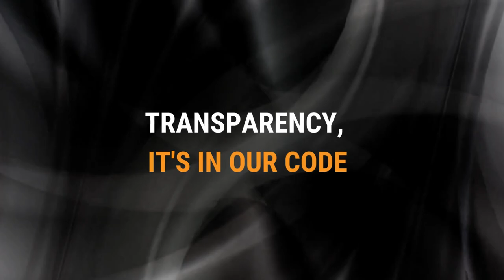Eclipse Foundation: It's In Our Code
Software that's changing the world, it's in our code.

The Eclipse Foundation provides our global community of individuals and organizations with a mature, scalable, and business-friendly environment for open source software collaboration and innovation.